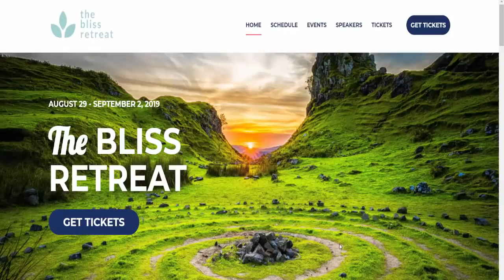Breaking The Chains Of 3D Reality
The infrastructure of 3D reality feeds the illusion of separateness and even brokenness. Our goal is to shake off this perspective and fully occupy the reality of who we REALLY ARE.